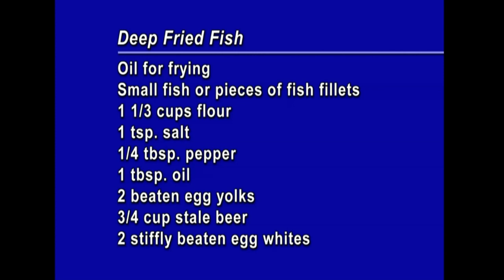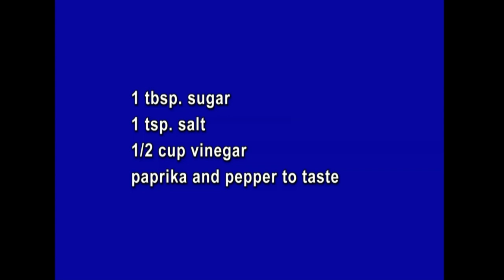Cookin' Cheap - 914 - Frankly Fishy